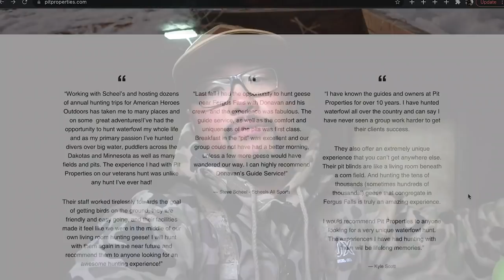EPIC Snow Underground Bunker Goose Hunt! (8 MAN LIMIT)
This is probably the last waterfowl hunt of the year everyone! It was an awesome year guys and ya'll are the best! Thank you for the support!